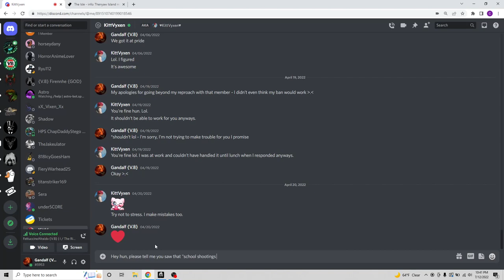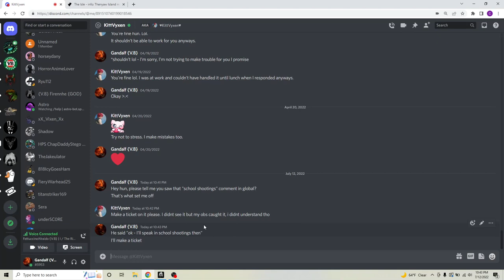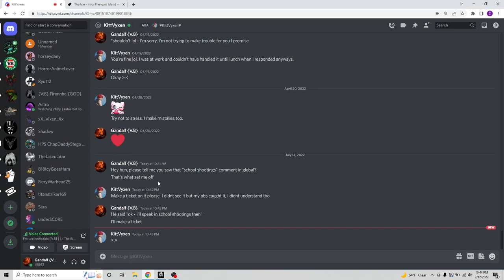Global Chat Inappropriate (School) Reference